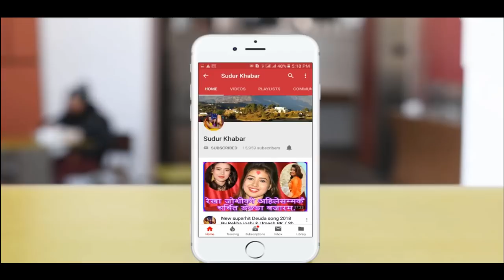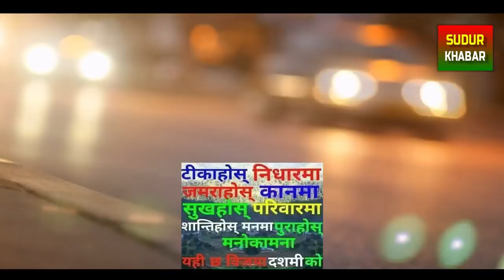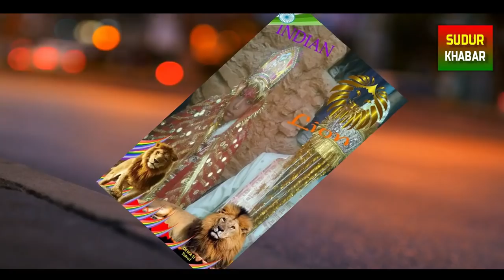New Deuda song 2018 By Rekha Joshi / Umesh BK सुईना भेट गरौलो भन्थी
song:- सुईना भेट गरौलो भन्थी
Vocal:- Rekha Joshi / Umesh BK
Lyrics:- हिरा सिह भाट तिर्सना
Audio/video:- Sudur Khabar
Director:- Prakash Kalauni
Cinematographer :- TR KALUNI
Editor:- TR KALAUNI
Post Production:- SUDUR KHABAR
प्रकाश सिह भाटको पहिलो प्रस्तुति सुईना भेट गरौलो भन्थी बजारमा आएको छ !
© & P SUDUR KHABAR
All the Audio and Video rights of this Music Video is owned only by SUDUR KHABAR 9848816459 / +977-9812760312